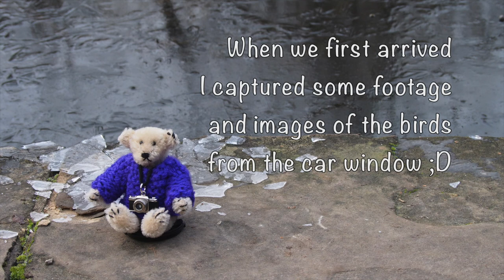Red Deer in Yorkshire & wandering at Lotherton Hall with my camera.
Join me to see the deer at Lotherton Hall in Yorkshire. It was a freezing cold day in Jan 2019 and I took my camera and telephoto lens for a wander to capture the deer. Thankfully I found them but they were at the very far side of their field. I am so glad I took the telephoto lens! It was nice watching them eating their food :D
I hope you enjoy seeing them.

Music is.
Leah's Favourite - Ralph McTell

Still in Dreams - Ralph McTell

Both from his album called Sofa Noodling

On behalf of: Leola Music Ltd